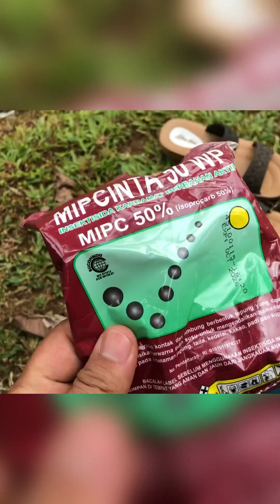Tanam kacang mengunakan Sistem pertanian jaman dulu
Sebelum adanya alat canggih seperti traktor orng tua dulu mengunakan alat ini untuk menanam kacang jagung dan lain sebagainya tentunya lebih hemat dan ramah lingkungan